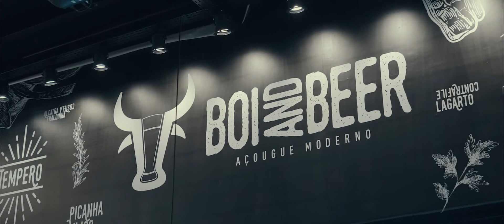Institucional - Pra você, o que é um Açougue Moderno